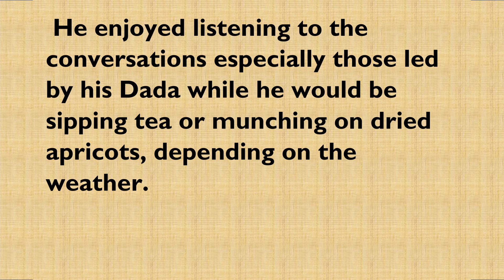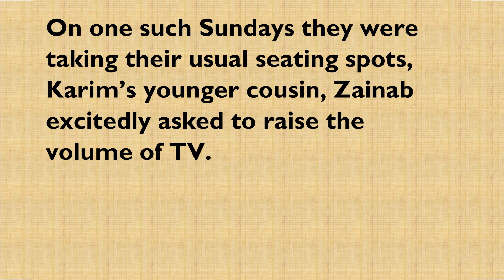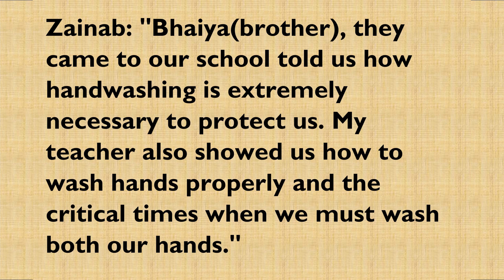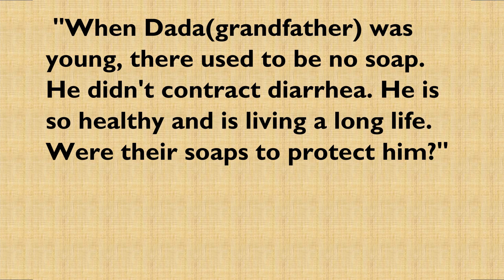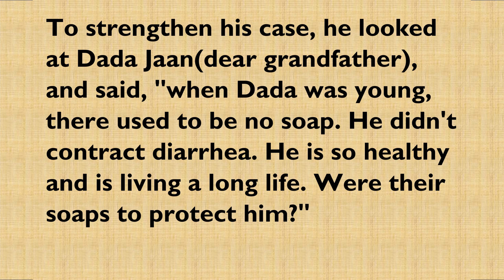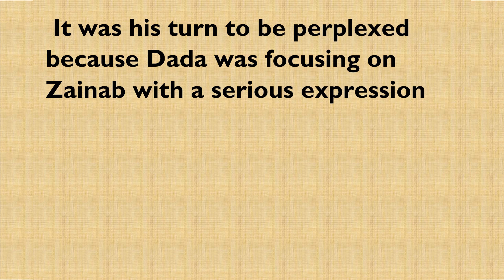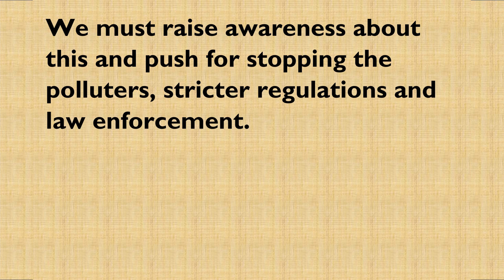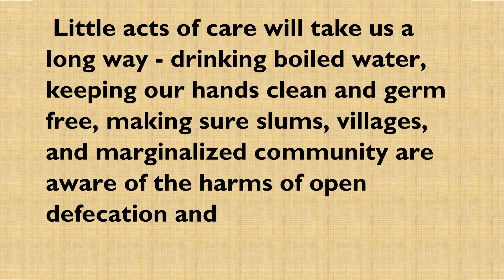Healthy Living || Improve your English reading and listening skills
What is health and healthy living?
How to live a healthy lifestyle?
What is healthy living direct?
What is healthy living in your own words?
how to improve english accent
how to improve my english speaking
improve english skill
improve my english skills
english improvement online
how to improve english communication